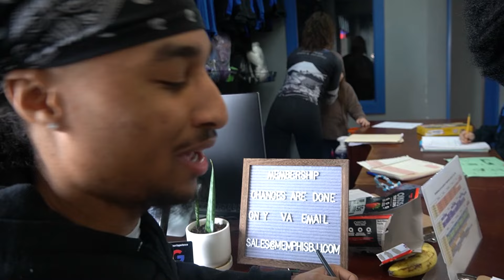BECOMING A JIU JISTU BLACKBELT IN 1 DAY!!!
in this video me & sean take a ju jistu class & tey to see just how hard this really is